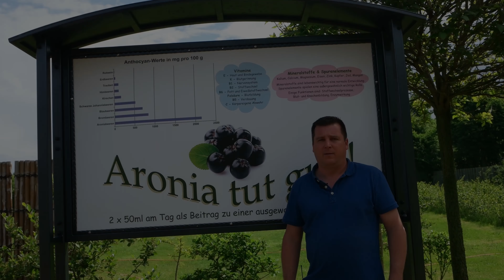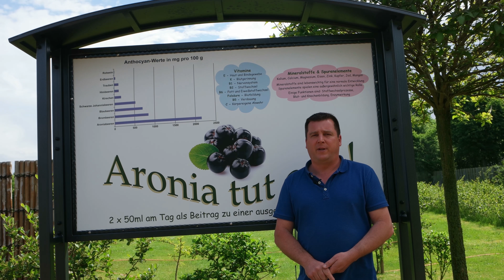Was macht man mit getrockneten Aroniabeeren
Getrocknete Aroniabeeren schmecken zum Müsi und lassen sich sehr gut in Kuchen und Dessert verarbeiten

Die getrockneten Aroniabeeren sollten vor dem Verzehr eingeweicht werden